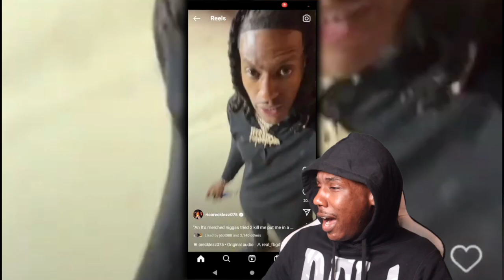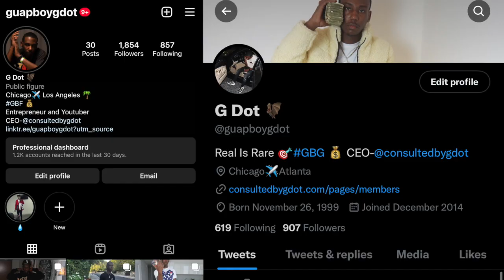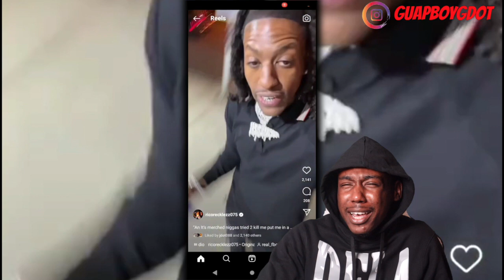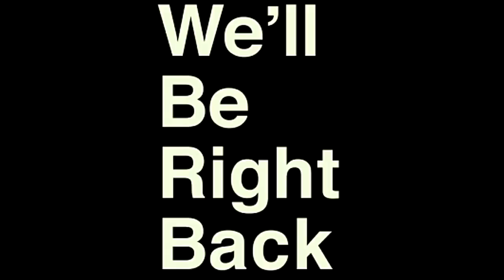RICO RECKLESS CAUGHT HIS OPPS SNEAK DISSING IN SONGS AND PULLED UP TO 63RD ON IG LIVE! (REACTION)